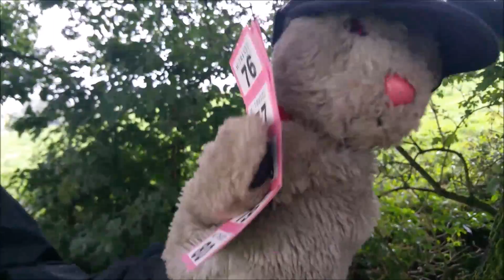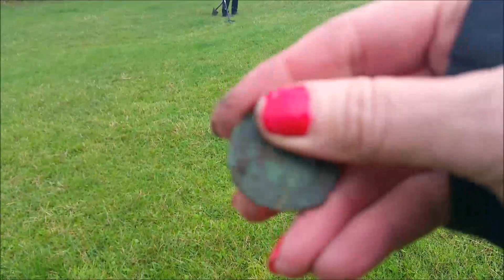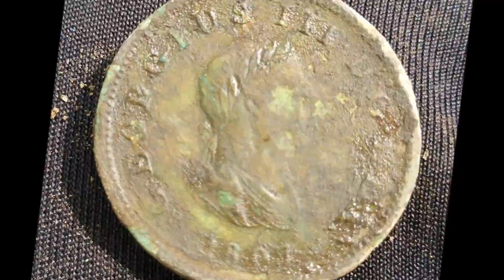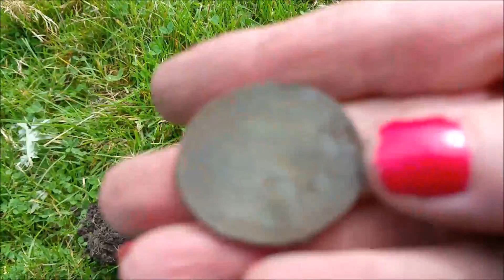Sweep wins a MINELAB GO FIND 40 metal detector! Detecting with ACE 400i and a Deus (110)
We won a MINELAB GO FIND 40 ! We have decided to give the GO FIND 40 away as a prize for under 16's in the coming weeks, so make sure your subscribed if you want a chance of winning it :-) Big thanks to Dave Sadler for hosting and inviting us to a charity dig rally in aid of the Mayor of Rochdale, Springhill Hospice and The Lee Rigby fund! Not sure why we called it a Go Pro all day! My Garrett 400i was being a coin monster, I just knew something lucky was going to happen!!
Child friendly Channel - no need to worry!
Equipment & Info:
Twiggy - XP Deus 11"Coil, Garrett Carrot Pinpointer